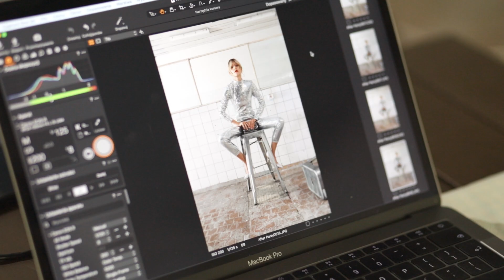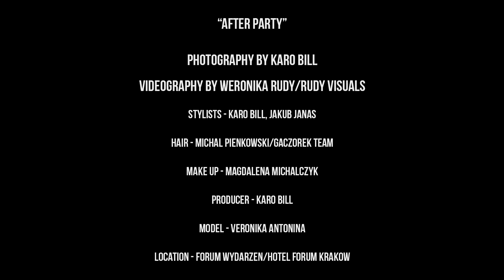"After Party" Editorial | Behind the Scenes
A behind the scenes video from Karo Bill's editorial photo shoot, "After Party". The video was filmed using the Canon 6D mark II paired with the Canon 85mm f/1.8.

P
hotography by Karo Bill

Videography by Weronika Rudy/Rudy Visuals

Stylists - Karo Bill, Jakub Janas

Hair - Michal Pienkowski/Gaczorek Team

Make up - Magdalena Michalczyk

Producer - Karo Bill

Model - Veronika Antonina

Location - Forum Wydarzen/Hotel Forum Krakow

GEAR WE USE:

Main Mirrorless Camera
Awesome zoom lens for Sony
Backup DSLR Camera
Budget Portrait Lens
Nifty Fifty
Awesome zoom lens for Canon
Shotgun Mic
Lav Mic
Editing Laptop
All videos edited with Premiere Pro. Music from Epidemic.